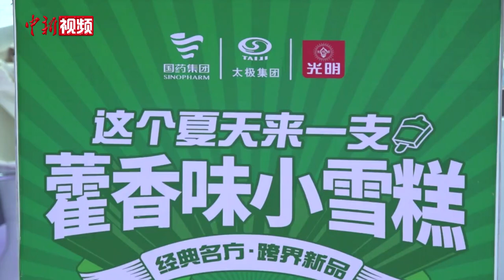“藿香味小雪糕”亮相服贸会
2023年服贸会正在进行，服贸会期间，一款“藿香味小雪糕”引来参展观众“打卡”品尝。

雪糕包装上是高温工作者形象的卡通插画，因为加入了藿香，除了有奶香，雪糕上还有股淡淡的中草药清香，入喉有一丝甘甜。雪糕加上藿香，可以说是双重解暑。

参展企业相关负责人刘宁表示：“藿香主打的就是解表祛湿，我们也在大健康方面，包括洗护方面也正在做相关的一些准备。”（刘超 郎佳慧 让宝奎）